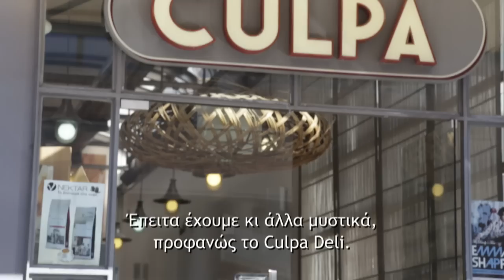ΓΝΩΡΙΣΤΕ ΤΗΝ GIOVANNA & ΤΗΝ LETIZIA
Η Giovanna Monti και η Letizia Messina μετακόμισαν στην Ελλάδα από τύχη, έρωτα ή δουλειά. Ή και τα τρία. Αφού εγκαταστάθηκαν, ενθουσιάστηκαν αμέσως με τις ομορφιές της Αθήνας και αποφάσισαν να φτιάξουν το ταξιδιωτικό blog “Αθηναίες κατά τύχη" (" Ateniesi per caso "). Εκεί μοιράζονται τις μικρές ή τις μεγάλες ανακαλύψεις τους με τους Ιταλούς συμπατριώτες τους που θέλουν να επισκεφτούν την Αθήνα.